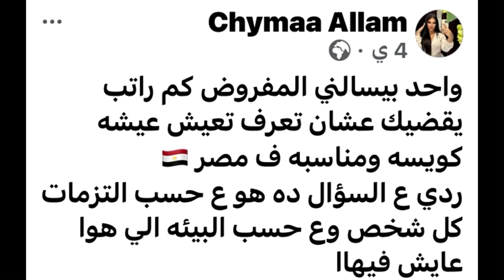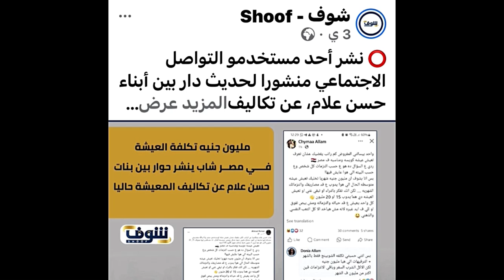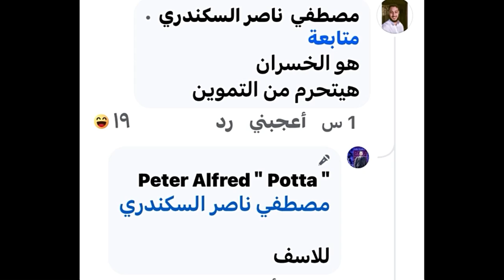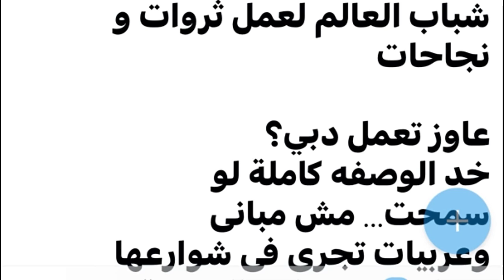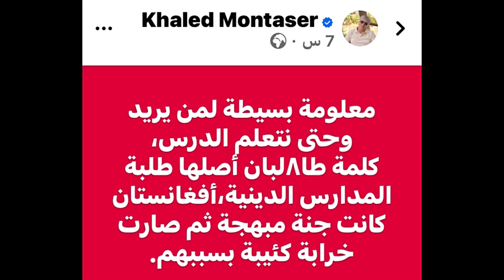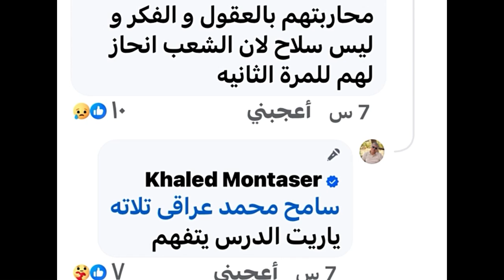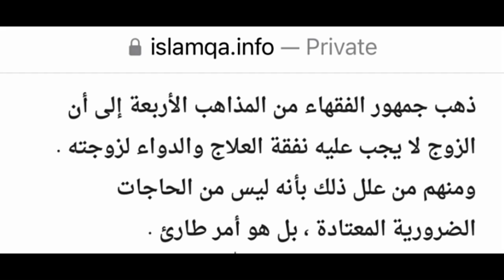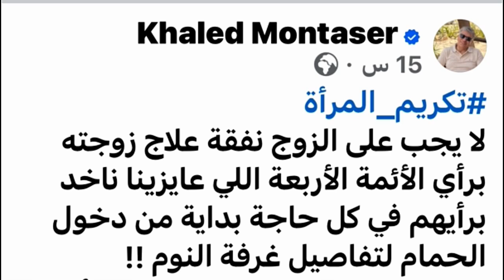خالد منتصر والزوج غير ملزم بعلاج زوجته وبنات حسن علام وكم يصرفوا بالشهر وليفربول يتعاقد مع لاعب مصرى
د. خالد منتصر وهل الزوج غير ملزم بمعالجة زوجته حسب ماقالت الفتاوى ولن تتخيلوا إجابة بنات حسن علام على مرتب الشهر اللى يكفيهم والمفاجأة لاعب مصرى يتعاقد معه ليفربول مؤخرا وكريم جاهين ..لماذا لاتكون مصر مثل دبى